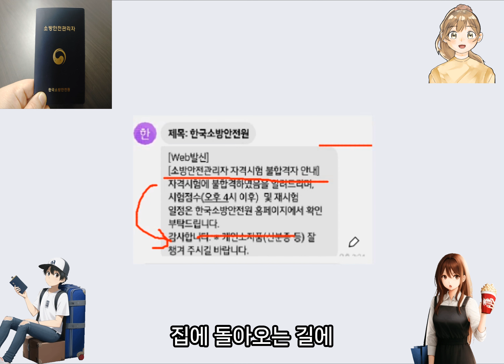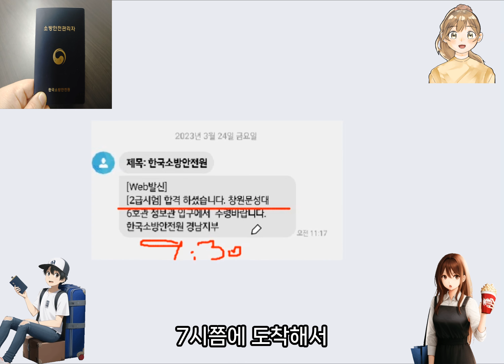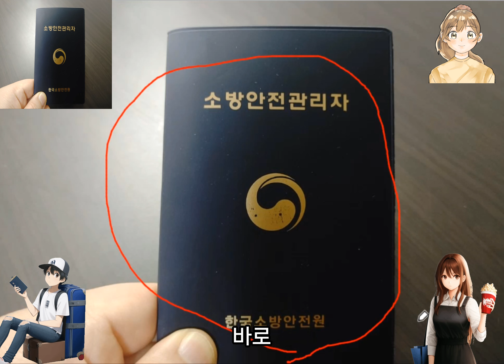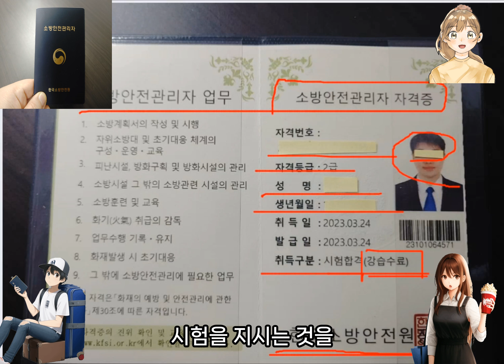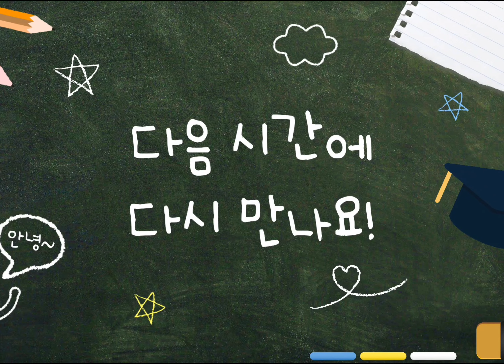소방안전관리자 2급 시험 100% 합격 방법 소개, 비법을 자세하게 설명하여 공유합니다. 시험 보시기 전에 한번씩 보셔서 꼭 합격하세요. ^^. 1급, 2급, 3급, 경험담 공유